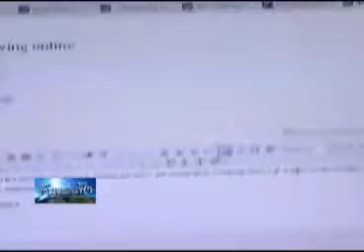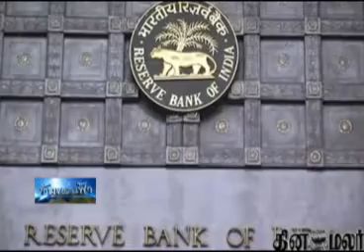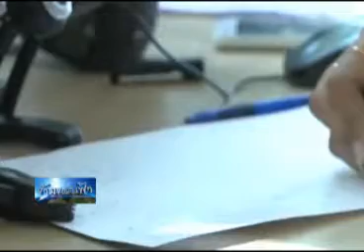ข้ามขอบฟ้า 01 11 57 เบรค 2